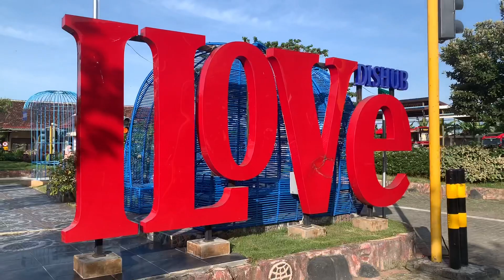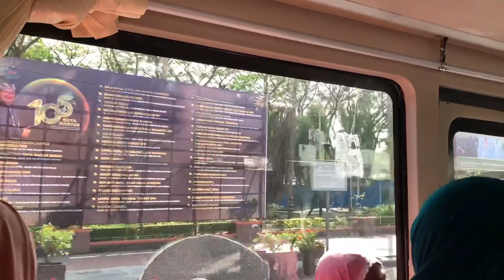KELILING MADIUN NAIK BUS WISATA MABOUR